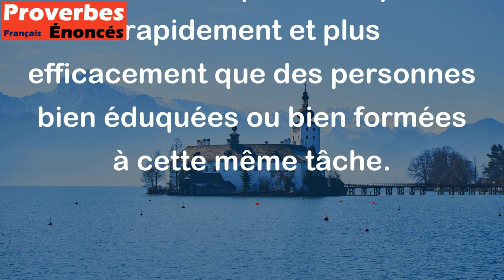Une centaine de citadins ne peuvent dénouer le noeud fait par un paysan. - Proverbe Persan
Ce proverbe signifie que les connaissances et compétences d'une personne ne peuvent pas être sous-estimées en raison de son origine ou de sa profession. Parfois, une personne non instruite dans un domaine spécifique peut avoir une expertise ou une expérience qui lui permet de résoudre un problème plus rapidement et plus efficacement que des personnes bien éduquées ou bien formées à cette même tâche.